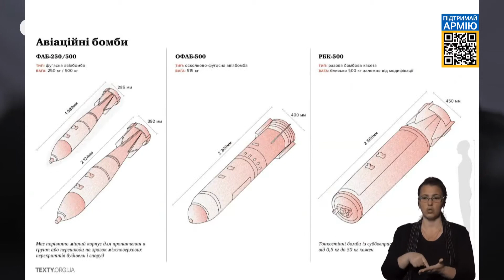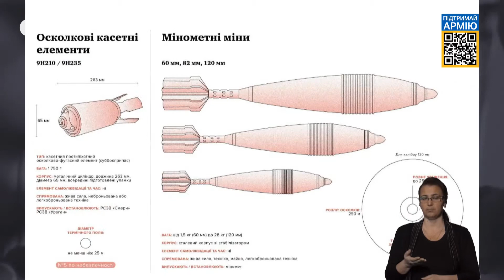Євгеній Єнін розповів про оперативне розмінування в Україні та про боротьбу із колаборантами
Перший заступник міністра внутрішніх справ України Євгеній Єнін 17 червня долучився до спецефіру Суспільного телебачення і радіомовлення України, де поінформував про забруднення біля  300 тисяч квадратних кілометрів України, про вже розчищені та обстежені території. Євгеній Єнін навів цифри вилучених вибухонебезпечних предметів, розповів про міжнародну допомогу у "мінній війні", відповів на питання ведучого про орієнтовний час вилучення вибухонебезпечних предметів, попередив про небезпеку переміщення в лісосмугах, у полях, навів приклади підриву цивільних машин та розповів про місця, в яких можливо замінювання. На прохання ведучої розповів про боротьбу із колаборантами